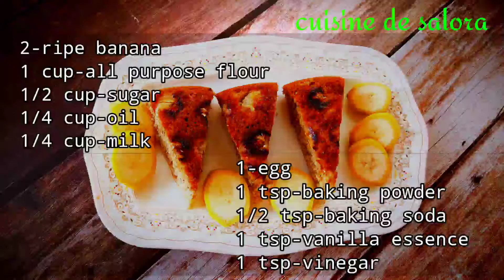BANANA CAKE IN FRY PAN || BANANA CAKE RECIPE || EASY BANANA CAKE RECIPE WITHOUT OVEN.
Easy to make banana cake in fry pan without oven.

Ingredients:

2 -ripe banana
1/2 cup- sugar
1 -egg
1/4 cup-oil
1cup-all purpose flour
1 tsp-baking powder
1/2 tsp  baking soda
1/4 cup- milk (if batter is thick add 2-3 tbsp extra milk)
1 tsp- vanilla essence
1 tsp-vinegar